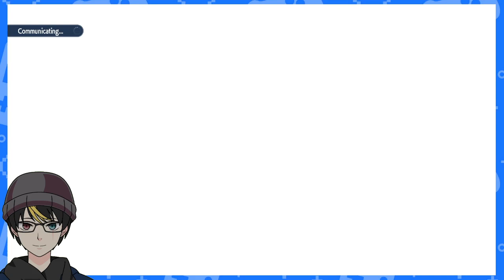NZeroKurosaki VOD Pokemon Scarlet Part 2